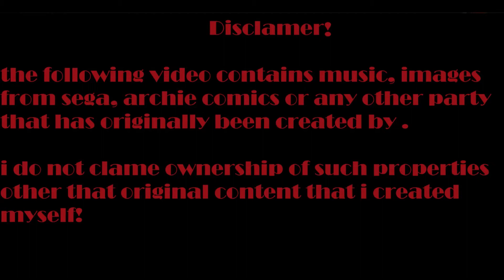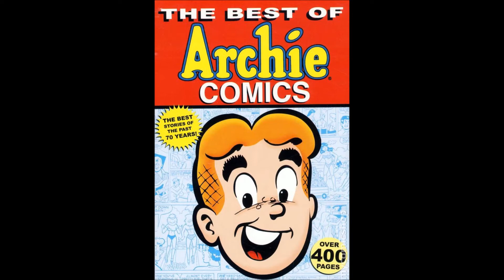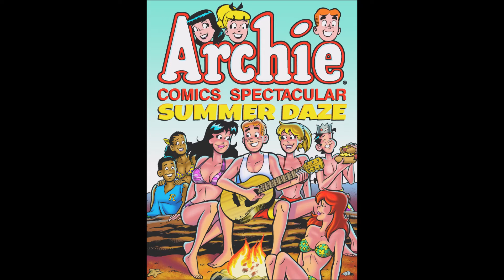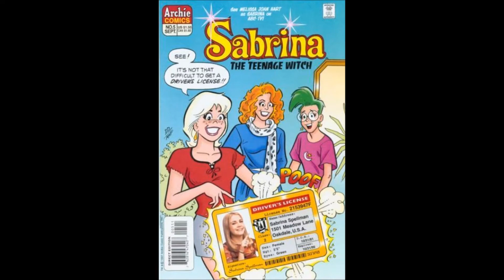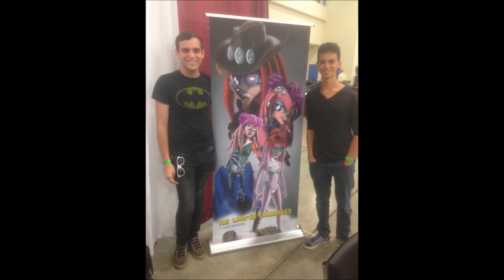sonic archie comic retrospect episode 2 Archie comics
this episode is going to talk about archie comics